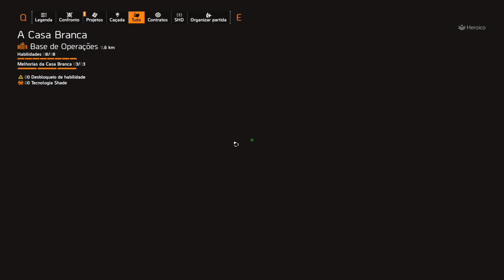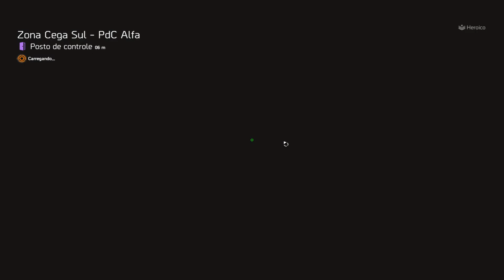THE DIVISION 2 COMPRE ESSES ITENS ANTES QUE A LOJA FECHE